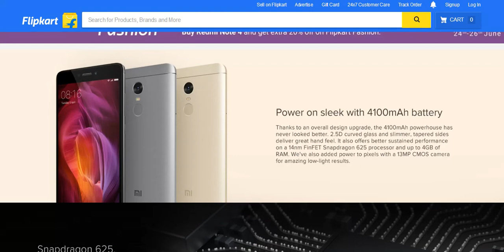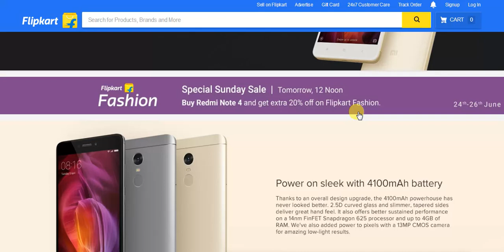Redmi note 4 special sale on Sunday on this website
If you want to buy the Redmi note 4, then here is the opportunity for you to grab one for you on a special Sunday sale on this website. for more information view the whole video.